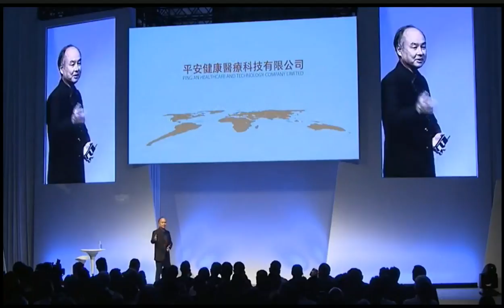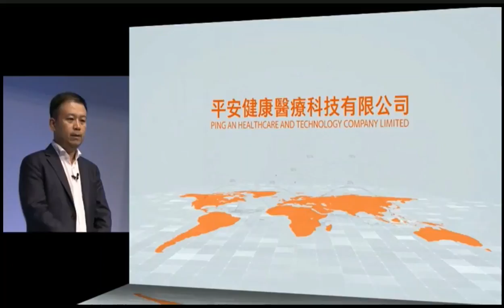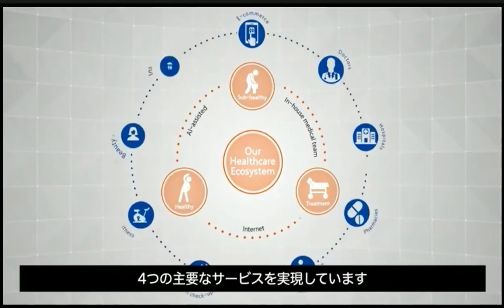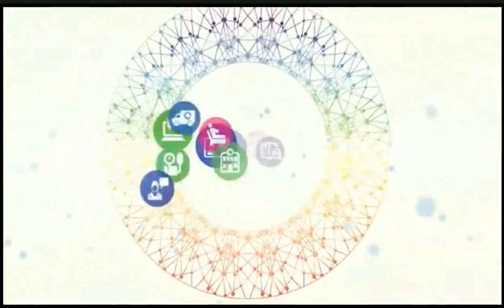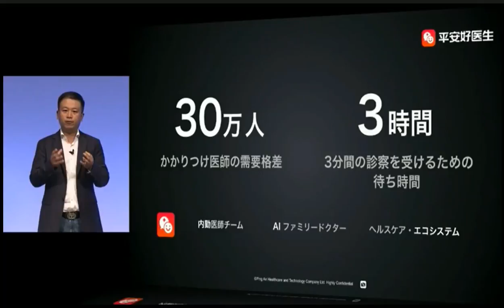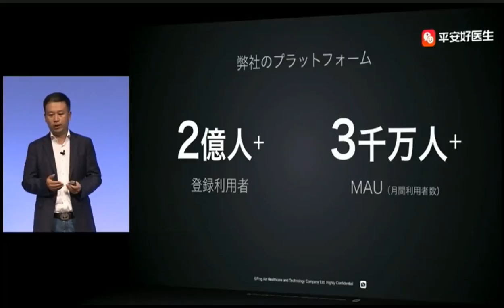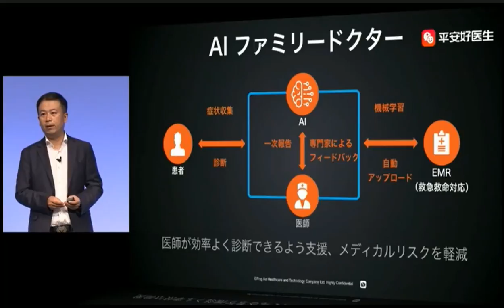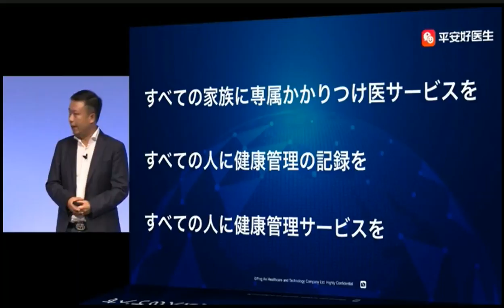softbank world 2018 Son's speach about AI (English) Ver.5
softbank Mr.  Masayoshi Son AI Lecture This is a lecture at softbankworld held on July 19, 2018.
ver.5   for English  , AI doctor
AI,Iot.rideshare etc

There is also a continuation

This is my sharing economy project
We are recruiting startup members from all over the world. AI, IOT, Fintech, etc.